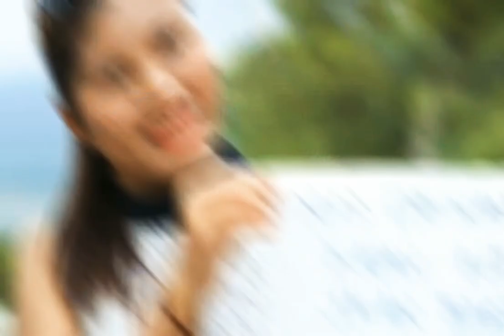questions and Answers‼️ Share